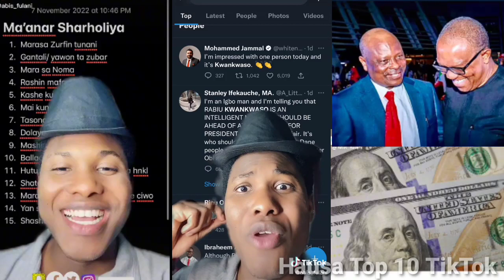Cikakken Gaskiya Akan Dena Amsan Dollars Daza'ayi😲,Ma'anar Sharholiya,Haduwar Kwankwaso Da Piter Obi